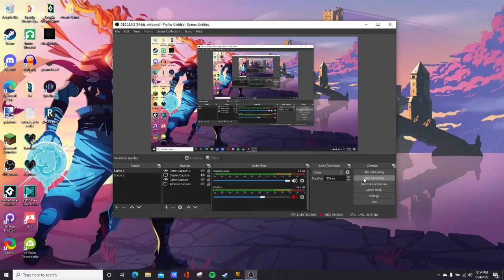The Mission that ended the XCOM Campaign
very cool and good, thanks game!

anyways XCOM series has been thoroughly slaughtered, I think my biggest mistake was not recruiting enough soldiers early on to where losing even 2 higher rank characters was fatal to the run, and that happened in the mission just before this, so as far as Im concerned this run is unsalvageable.